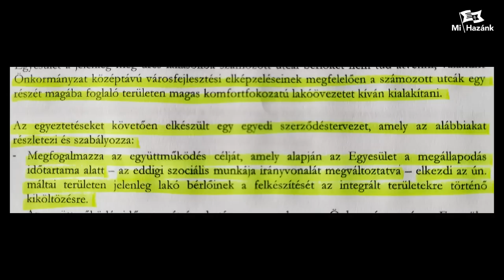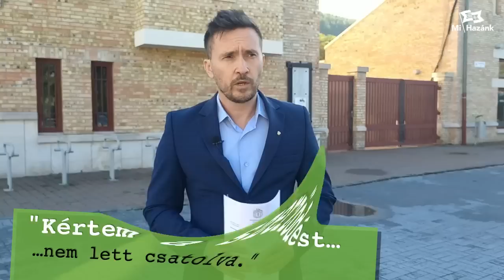Bárki mellé beköltöztethetnek egy "szegregátumi"családot Miskolcon?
Miskolc balos - jobbikos városvezetése arról döntött, hogy a számozott lakóit "integrált lakókörnyezetbe" költöztetik.